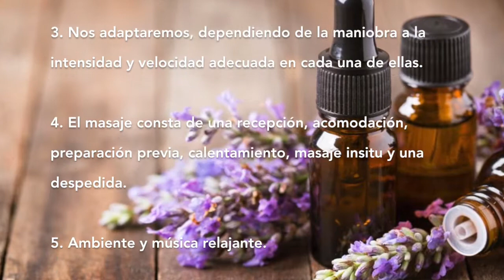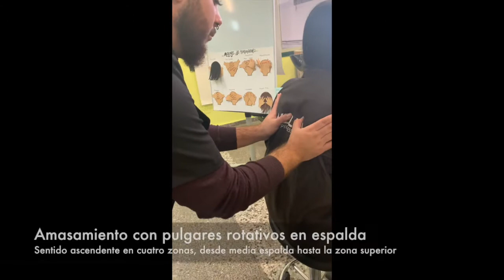Masaje de tratamiento